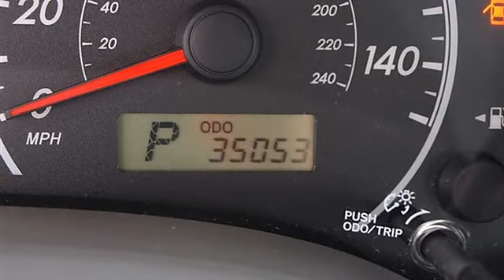0 - Classic Dealer Group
For Sale: 2010 Toyota Corolla
VIN: 1NXBU4EE0AZ306095
Engine: Gas I4 1.8L/110
Drivetrain: FWD
Transmission: Automatic
Mileage: 34,958
Color: Barcelona Red Metallic (exterior) Gray (interior)